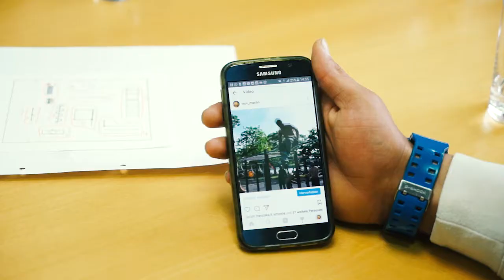Goldenen Göre 2018: "Beteiligung hält fit – Street Workout" aus Weil am Rhein, Baden-Württemberg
Das Projekt "Beteiligung hält fit – Street Workout Weil am Rhein" geht auf die Initiative von vier Jugendlichen zurück. Diese hatten die Idee, in Weil am Rhein einen Street-Workout-Park zu bauen und konnten erreichen, dass das Projekt in den Aktionsplan der Stadt im Rahmen des Vorhabens "Kinderfreundliche Kommunen" aufgenommen wurde. Bei der Realisierung der Trendsportanlage wurden die Wünsche und Anregungen der Jugendlichen aufgenommen und so eine hohe Akzeptanz geschaffen. Heute trainieren im Schnitt mehr als 50 Jugendliche regelmäßig an der Anlage, eine Erweiterung ist in Planung.